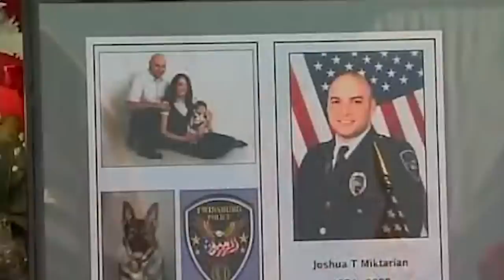Most VIOLENT Killers Reacting to Death Sentences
Intro 0:00 - 0:26
1. TJ Lane 0:27 - 2:42
2. Ashford Thompson 2:43 - 3:37
3. Joseph McAlpin 3:38 - 5:04
4. Mikel Brady 5:05 - 7:17
5. Glanville Ritchie 7:18 - 9:07